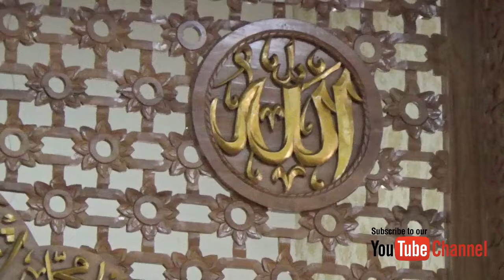KHUTBAH JUM'AT BAHASA SUNDA Tajug Gede Cilodong || KH.DR. Tata Sukayat M.Ag.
KHUTBAH JUM'AT BAHASA SUNDA Tajug Gede Cilodong Purwakarta oleh KH.DR. Tata Sukayat M.Ag Dosen UIN Sunan Gunung Jati Bandung, Jum'at 11/01/2019